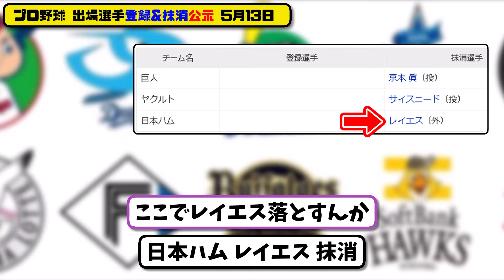【公示】プロ野球 出場選手登録＆抹消 公示5月13日発表｜巨人京本 ヤクルトサイスニード 日ハムレイエスら抹消|【最新・まとめ・反応集・なんJ・2ch】